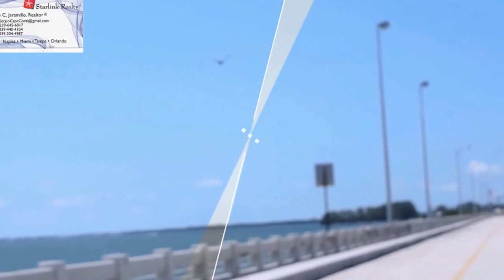VENTA Y COMPRA DE CASAS REMATES DE BANCOS,FINANCIADAS